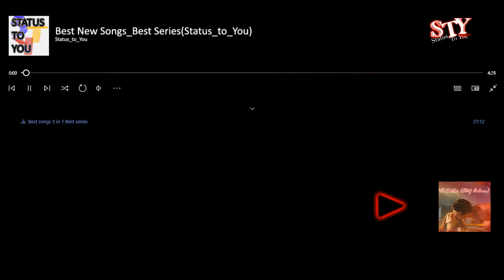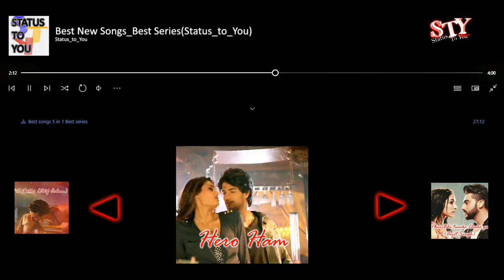Best songs 5 in 1 Best series||new songs indian new songs.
Presenting an audio Jukebox with our Super 5 Bollywood Hits to thank you guys FOR MAKING HISTORY WITH US (50 MILLION SUBSCRIBERS!)  We did it!!! We just became India's first YouTube channel to hit 5 million subscribers!  We couldn't have gotten here without you and this milestone belongs to you too:) Do Share and comment your favourite song & Hit Like if you Love all the songs in this collection!